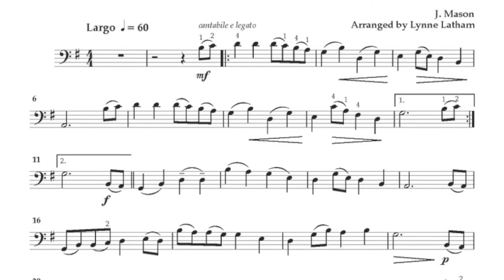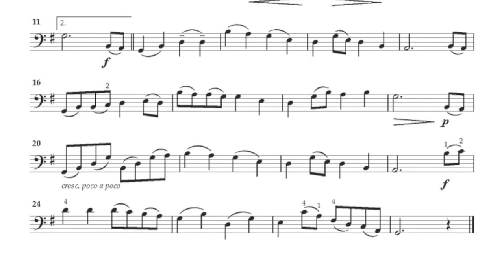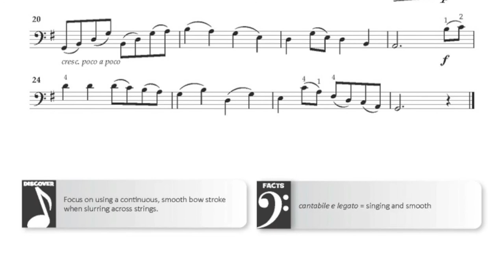Developing Virtuosity - Bass Book 1: 25. Lament for Rev. Archie Beaton